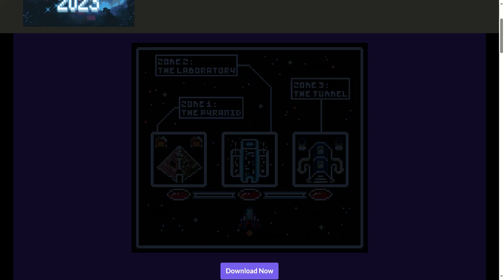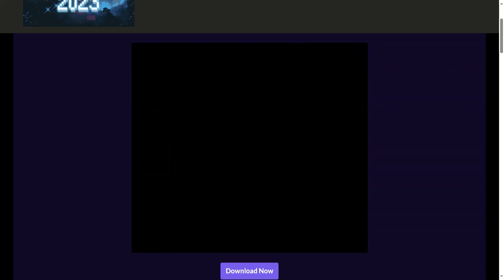Puzzle Platformer Alien Takeover! GameBoy style! The Host by allalonegamez part 1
I wish they had games like this on the Game Boy handheld back in the day.  The Host was challenging enough but only enough to not make it too difficult. Part 2 follows within the hour! ENJOY and give the game a try! ^~^ Link to part 2 of The Host